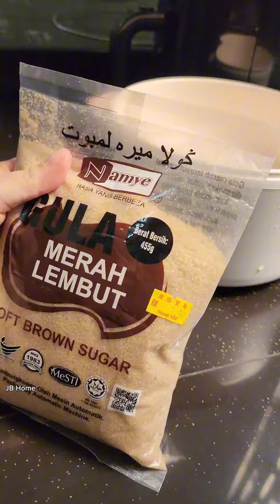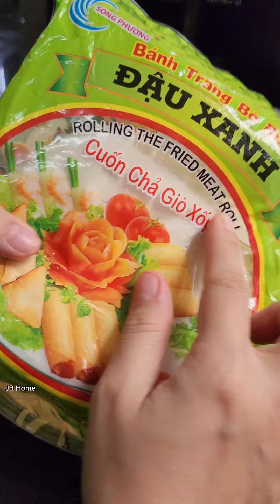Làm kẹo kéo , bò bía ngọt món ngon tuổi thơ.